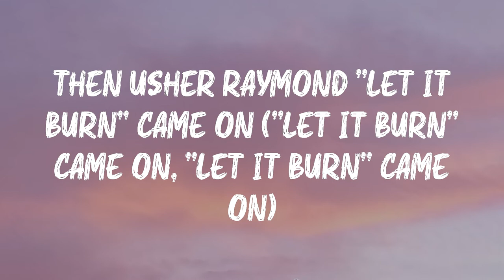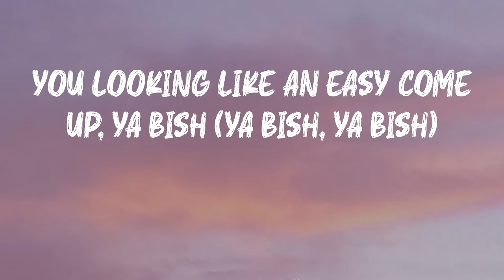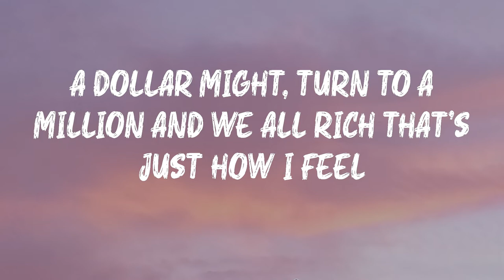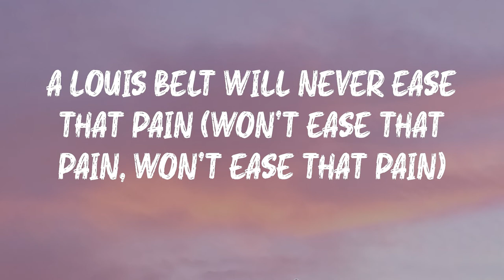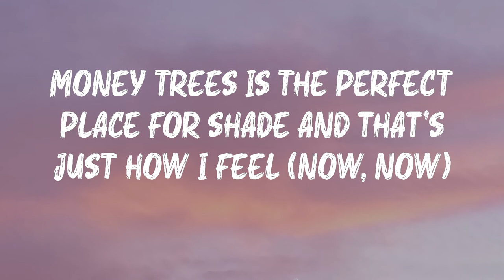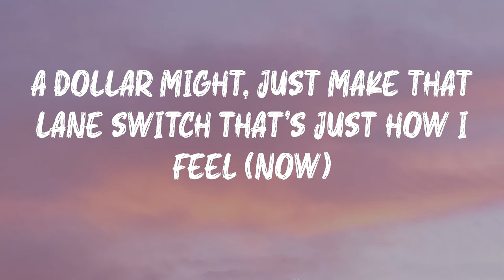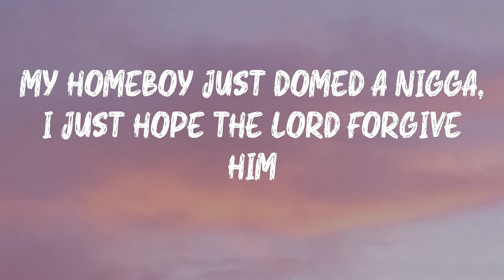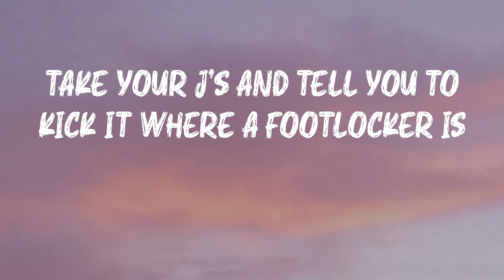Kendrick Lamar - Money Trees (Lyrics) | Everybody gon' respect the shooter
Kendrick Lamar - Money Trees (Lyrics)

Listen to Money Trees by Kendrick Lamar

Money Trees - Kendrick Lamar lyrics:
Me and my niggas tryna get it, ya bish (ya bish, ya bish)
Hit this house lick tell me is you with it, ya bish (ya bish, ya bish)
Home invasion was persuasive (was persuasive, was persuasive)
From nine to five I know its vacant, ya bish (ya bish, ya bish)
Dreams of living life like rappers do (like rappers do, like rappers do)
Back when condom wrappers wasn't cool (they wasn't cool, they wasn't cool)
I fucked Sherane then went to tell my bros (tell my bros, tell my bros
Then Usher Raymond "Let it Burn" came on ("Let it Burn" came on, "Let it Burn" came on)
Hot sauce all in our Top Ramen, ya bish (ya bish, ya bish)
Parked the car then we start rhyming, ya bish (ya bish, ya bish)
The only thing we had to free our mind (free our mind, free our mind)
Then freeze that verse when we see dollar signs (dollar signs, dollar signs)
You looking like an easy come up, ya bish (ya bish, ya bish)
A silver spoon I know you come from, ya bish (ya bish, ya bish)
And that's a lifestyle that we never knew (we never knew, we never knew)
Pick your poison tell me what you do
But the one in front of the gun lives forever (the one in front of the gun forever)
And I been hustlin' all day, this a way, that a way
Money trees is the perfect place for shade and that's just how I feel (now, now)
A dollar might, just fuck your main bitch that's just how I feel (now)
A dollar might, say fuck them niggas that you came with that's just how I feel (now, now)
A dollar might, just make that lane switch that's just how I feel (now)
A dollar might, turn to a million and we all rich that's just how I feel
Bump that new E-40 at the school (way at the school, way at the school)
Earl Stevens had us thinking rational (Thinking rational, that's rational)
Back to reality we poor, ya bish (ya bish, ya bish)
Another casualty at war, ya bish (ya bish, ya bish)
Two bullets in my uncle Tony head (my Tony head, my Tony head)
He said one day I'd be on tour, ya bish (ya bish, ya bish)
That Louis Burger never be the same (won't be the same, won't be the same)
A louis belt will never ease that pain (won't ease that pain, won't ease that pain)
But I'ma purchase when that day is jerkin' (That day is jerkin', day is jerkin')
Pull off at Church's with Pirelli's skirtin' (Pirelli's skirtin', Pirelli's skirtin')
Gang signs out the window, ya bish (ya bish, ya bish)
Hoping all of 'em offend you, ya bish (ya bish, ya bish)
They say your hood is a pot of gold (a pot of gold, a pot of gold)
And we gone crash it when nobodies home
It go Halle Berry or hallelujah
Imagine Rock up in the projects where them niggas pick your pockets
Santa Claus don't miss them stockings, liquor spilling pistols popping
Baking soda YOLA whipping, ain't no turkey on Thanksgiving
My homeboy just domed a nigga, I just hope the Lord forgive him
Pots with cocaine residue, everyday I'm hustlin'
What else is a thug to do when you eatin' cheese from the government?
Gotta provide for my daughter 'n' 'em, get the fuck up out my way, bitch
Got that drum and got them bands just like a parade, bitch
Drop that work up in the bushes, hope them boys don't see my stash
If they do tell the truth, this the last time you might see my ass
From the gardens where the grass ain't cut, them serpents lurking blood
Bitches selling pussy, niggas selling drugs but it's all good
Broken promises, steal yo' watch and tell you what time it is
Take y